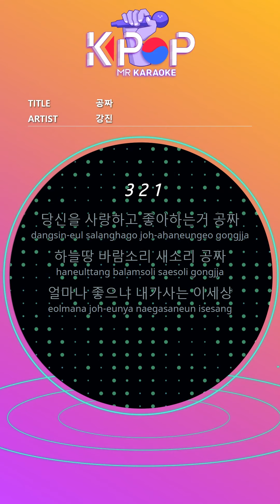[KPOP MR 노래방] 공짜 - 강진 (b1 Ver.)ㆍfree - Kang, Jin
[Eng-Sub]
I love you and like you for free
The sound of the wind in the sky and the sound of birds
How good do you live?
There's a lot of unconditional giving
Dreaming to see the sun and moon stars for free
Flowers blooming in the mountains and fields are free
What more do you want to live without greed
Your laughter is free

ⓒMusicen. MR